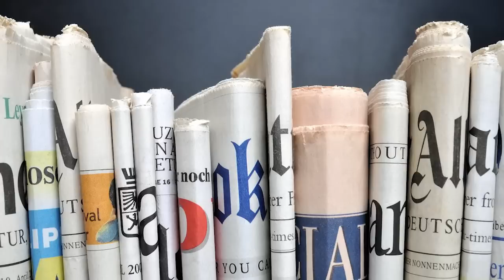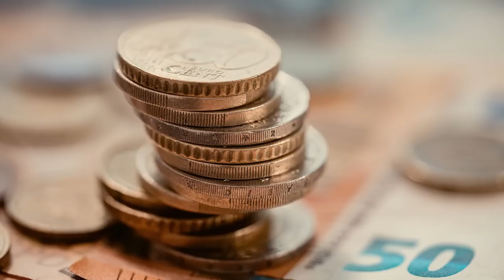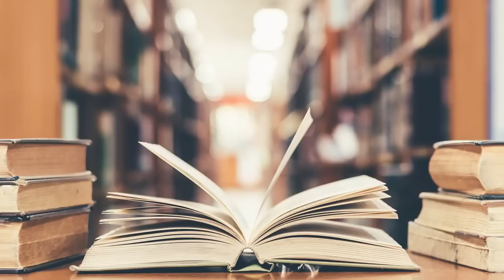Unabhängiger vom System werden und Energie entziehen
💚 Wasser filtern:  Ich nutze eine Osmoseanlage mit Mineralisierung und bin sehr zufrieden damit.